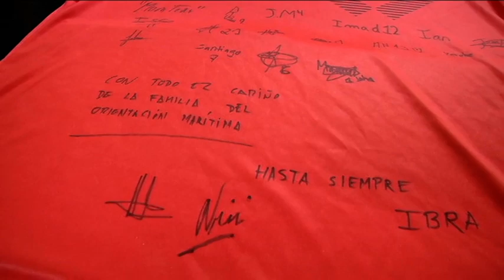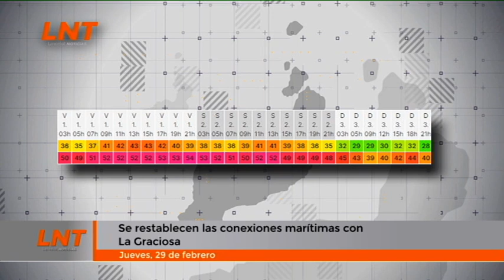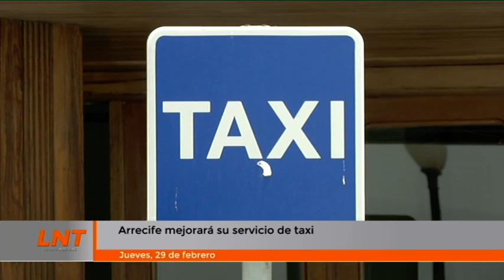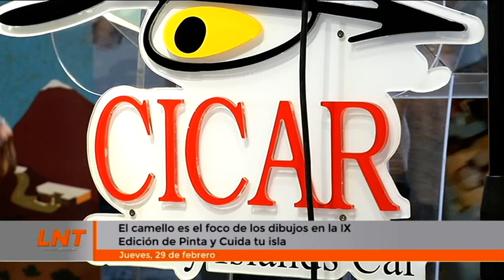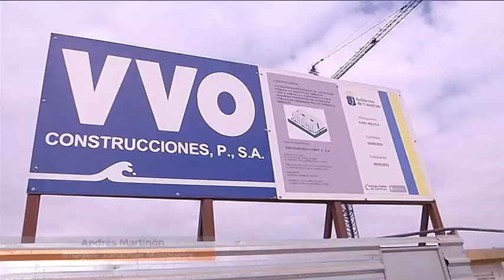Resumen Semanal Informativo 02/03/2024